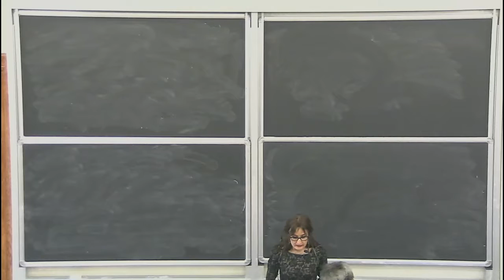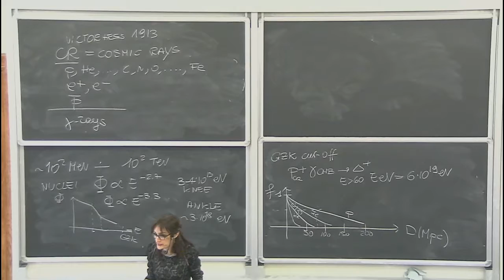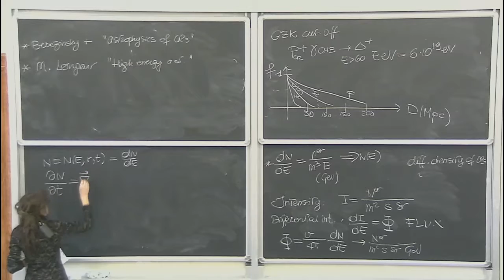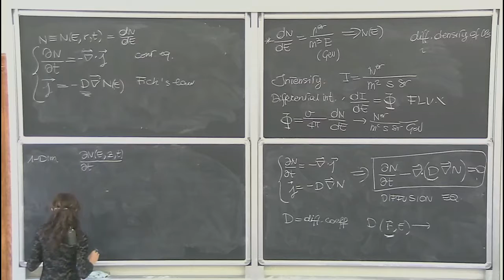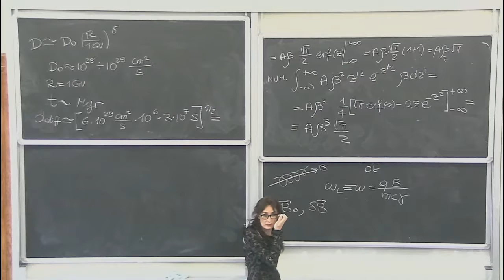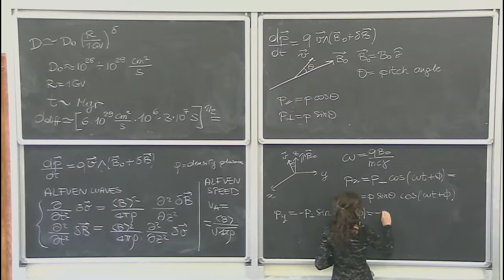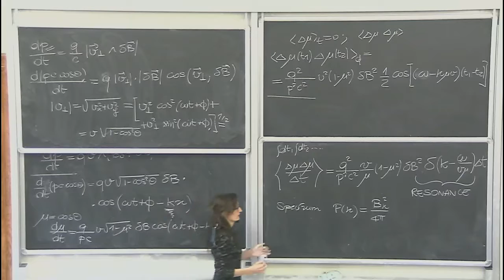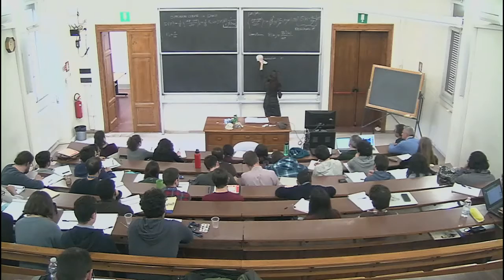GGI APCG School 2019: Galactic cosmic rays and multimessenger astronomy, lecture 1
Theoretical Aspects of Astroparticle Physics, Cosmology and Gravitation
Galactic cosmic rays and multimessenger astronomy
F. Donato
Lecture 1